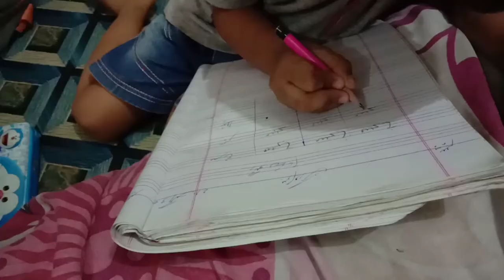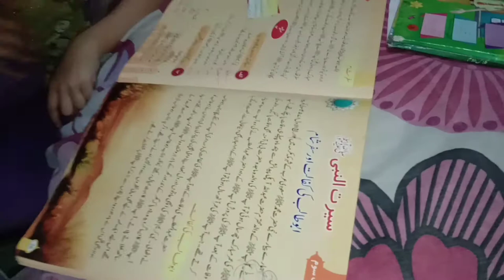Fever main b kaam.. 😐😐chicken ka salan.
Aoa, thank you for the watching my channel.
Maryamirfan 75.